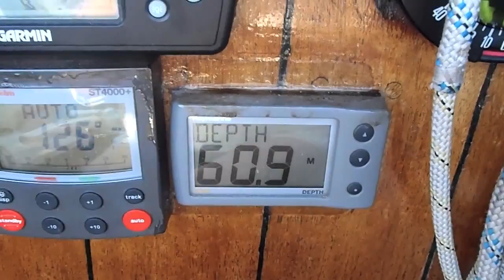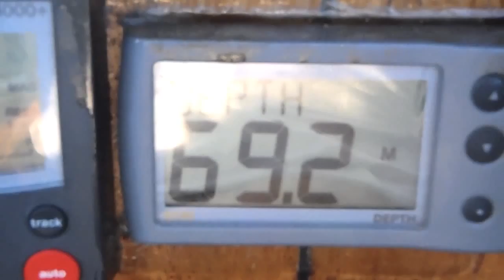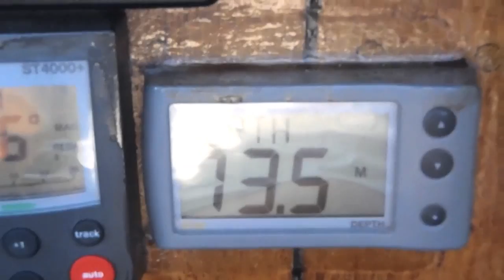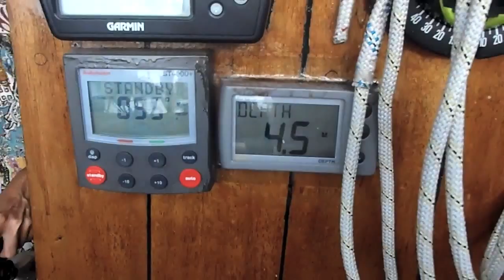Sailing on s/v Blaatunge in Denmark 2014. Video 30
Blaatunge, sailing from Koldingfjord to Rudkøbing with Trine and me onboard. Crossing the southern sea of Fyn, where we sail through a race for old woodenships. Great sight to see, like being taking 100 years back in time.